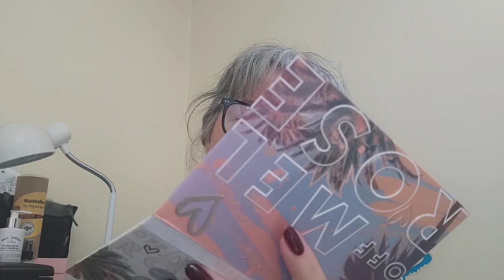makeup en collaboration avec mon amie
Je coucou les amis .
Trop contente de vous retrouver pour une vidéo maquillage cette fois , demandée par mon amie @florencemonneron1994 .
N'oubliez pas de passer voir sa chaîne 😁.

C'est parti pour un make-up avec des produits dont on se sert peu . Ne les oublions pas 🥰.

N'hésitez pas à me suivre et à liker la vidéo pour m'encourager 💗💗.

-10%sur votre commande parfums Nox avec mon code CHRISS